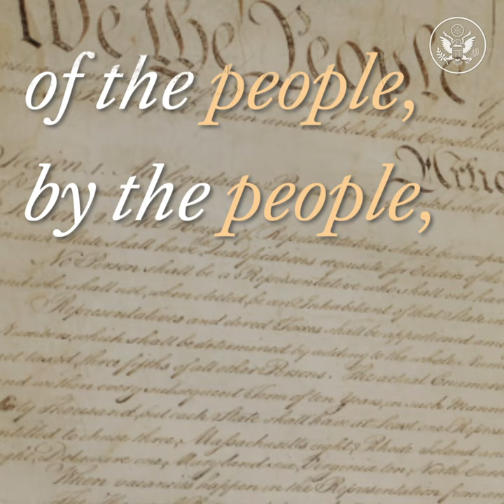Celebrating Independence Day: The Resilience of U.S. Democracy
This IndependenceDay, we celebrate our democracy's progress toward a more equitable and prosperous society of the people, by the people, and for the people.